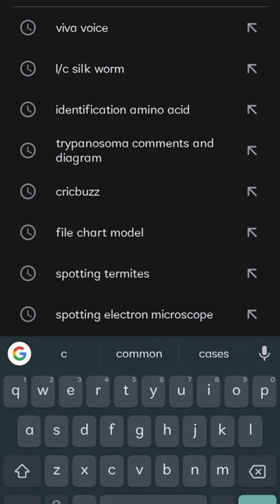most cricketer in the world